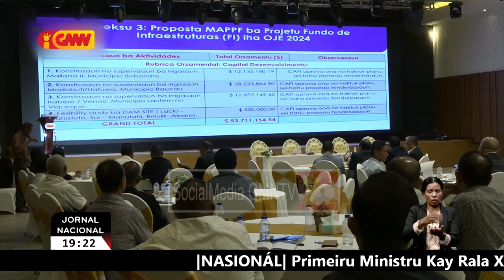Ministeriu Agrikultura sei sosa karau Timor hamutuk 50 resin iha railaran hodi produz susuben fresku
Ministeriu Agrikultura Pekuaria Peska no Floresta sei sosa karau Timor hamutuk 50 resin iha rai-laran hodi produz susuben fresku